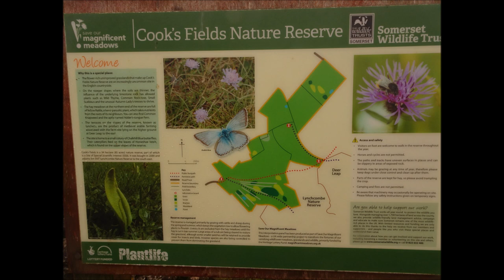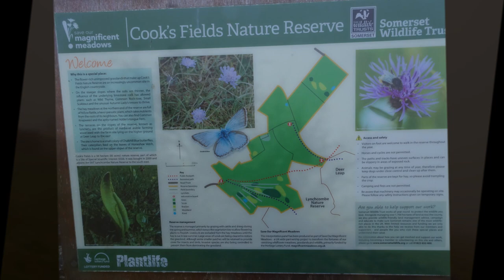Westbury Sub Mendip Walk Hike To Cheddar, Part I,'Ascent In The Mist', Feb3rd 2022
I walk and hike in most weathers and although blue skies and sunshine are great there is something magical about mist, mist in the hills.Photos of trees and scenes take on a mystical quality---even spooky. Our perceptions and perspectives are altered---like walking in parallel universes in a way. Our eyes try to adjust and the camera tries to adjust to the almost surreal environment created as we are encircled by this phenomenon. A few years ago I videoed this hike in the mist--more likely thick fog back then AND that video can be found on my You Tune channel---On that day I could hardly see 3 feet in front of me but I felt re-assured because I knew the route well so I thought BUT fog is very deceiving and one can loose one's orientation quite easily---I never used my compass on that day because I knew the route---However--the compass would have been a good back up on that day because I ended up walking straight into a herd of cows--cows like statues in a tableaux--as surprised to see me as I was them Have I learnt my lesson folks as today;s hike progresses---forgot the compass Part II to follow and other parts eventually. onwards I go across misty muddy fields and later I do have an encounter but it is not cows or thick mist later.